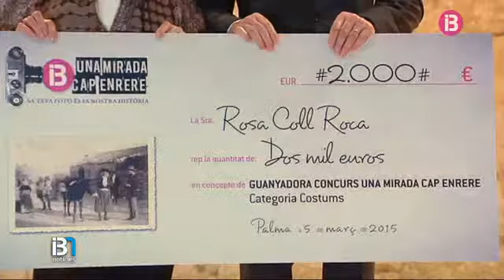S'entreguen els premis del concurs d'IB3 'Una mirada cap enrere'